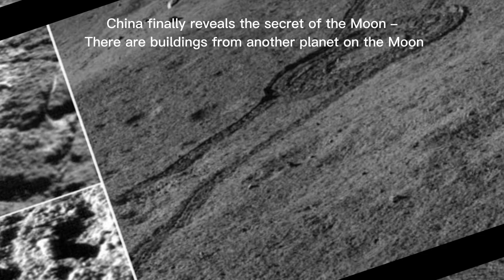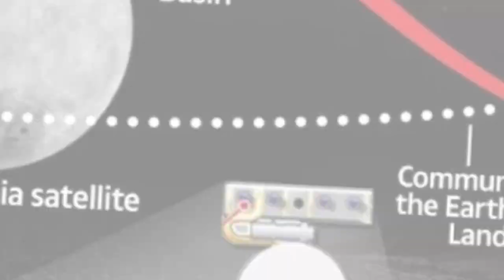China finally reveals the secret of the Moon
Last video :Own your home with direct beach access and full sea in Dubai